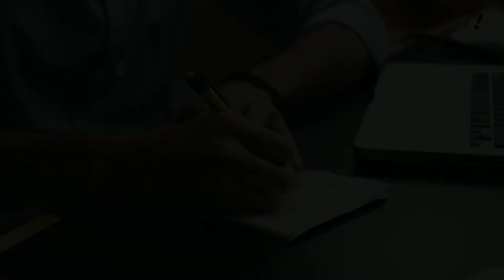Hira Devi Waiba : Biography | Biography Of Hiradevi Waiba | Nepali Evergreen Folk Singer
" Watch Video Atleast 1 min. Then SUBSSCRIBE ,otherwise Your subscription is not acceptbale = Youtube New Policy "

हीरादेवी वाइबा सन् १९७०को दशककी चर्चित पूर्वेली ठेट लोकगायिका हुन्। उनी दार्जिलिङकी हुन्। खर्साङको अम्बोटियाको संगीतकार परिवारकी सदस्य उनले भारतमा नेपाली गीतमा उचाइ हासिल गरेकी थिइन। उनले ४० वर्षको गायन अवधिमा करिब ३ सय गीत गाएकी थिइन।

👑CREDIT👑

TOPIC : HIRADEVI WAIBA BIOGRAPHY
Presentation : Anil Chaudhary

"MERO SABDA" is a Professtional Liturture & Educational channel . The main MOTO of this Channel is to develop Nepaliliturature And Education system In the country, So,please
🙏SUBSSCRIBE to Join With Nepaliliturature.
👍️LIKE To Develop Lifestyle
📱SHARE To Entertainment
💭COMMENT To upgrade Education System
🔍️FOLLOW To Join With Us
🔔 BELlICON To Get The Notification

IN THIS CHANNEL YOU GET -
📝All knowledge about liturature
🗣️Motivational / Inspirational videos
🔳 Quates Videos
📚️ Educational videos
🗨️Biography
👥Interview
🏆️Compitation
🔎Tips / Guide & Suggestion
☢️ For More Check Our Channel

📺️ MORE BIOGRAPHY VIDEOS📺️

• More Quries